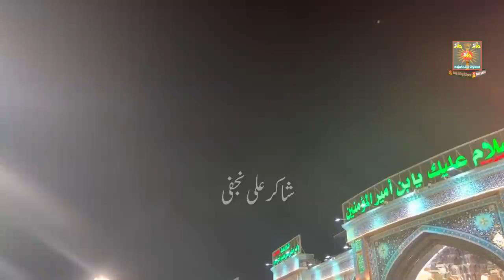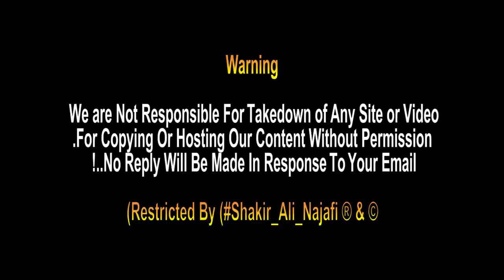New Year 2022 Karbala Me Kaise Manaya Jata | Holy Shrine Imam Hussain as | Karbala Iraq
New Year 2022 Karbala Me Kaise Manaya Jata | Holy Shrine Imam Hussain | Karbala Iraq

karbala me New Year Kis Tarha Manaty ,
IS Video Me Zarur dekhain aur zyda se zyda share karian.